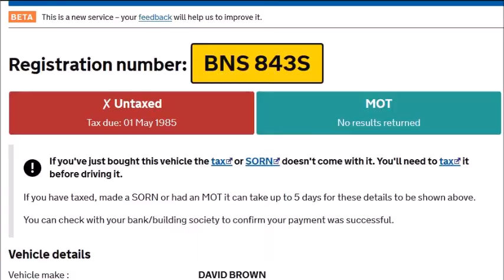DAVID BROWN 885 ROAD REG FULLY WORKING GREAT LITTLE TRACTOR SOLD by